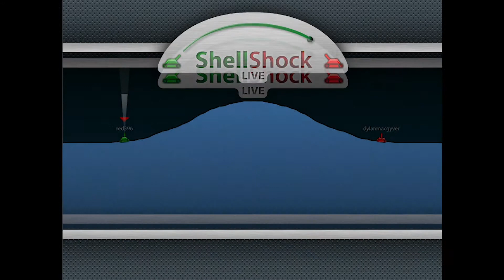Shell Shocked - Part 1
Here we play some Shell Shock Live!